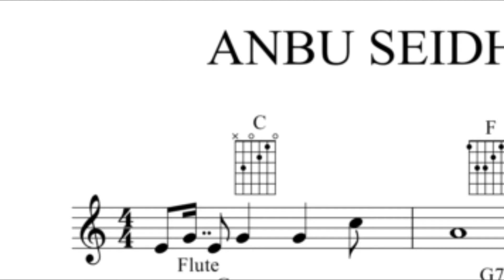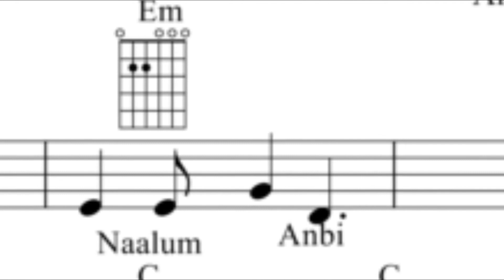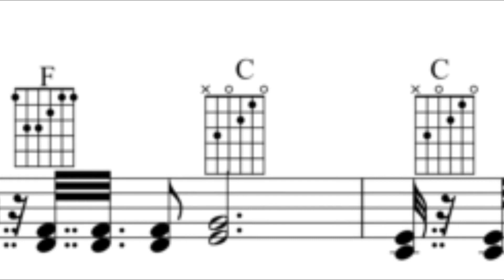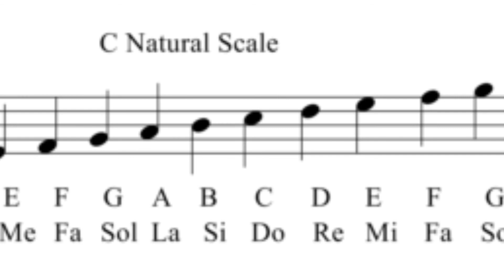Anbu Seidhu Vaazhvom, Music sheet, Tamil Christian Catholic Song, Marian Production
Anbu Seidhu Vaazhvom, Music sheet, Tamil Christian Catholic Song, Marian Production, Song based on Small Christian Community, Composed By: Fr. Christy Raj, Lyrics: Mr. Arockiadas, Orchestration: Mr. Dhamodharan, Original Music Sheet is Available @ Holy Cross Church, Kolar Golden Field, BEML Nagar.